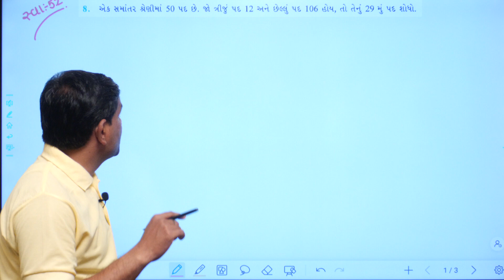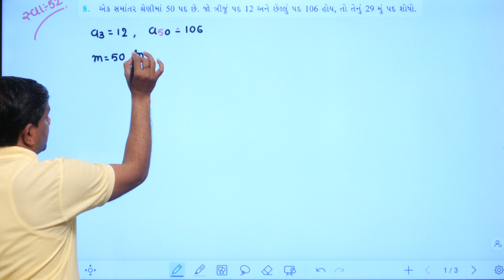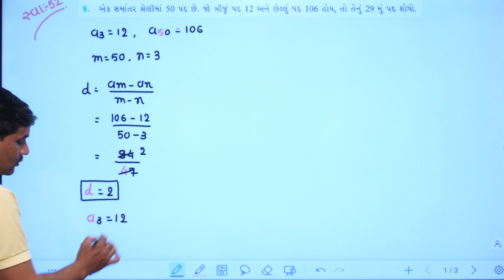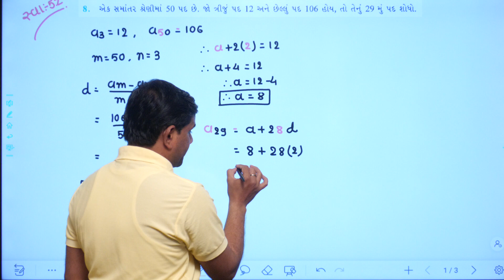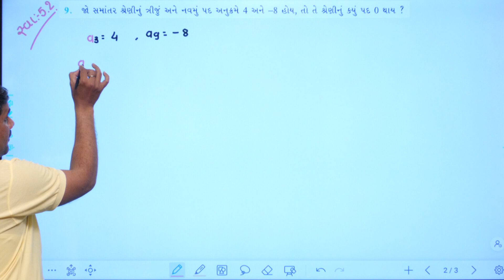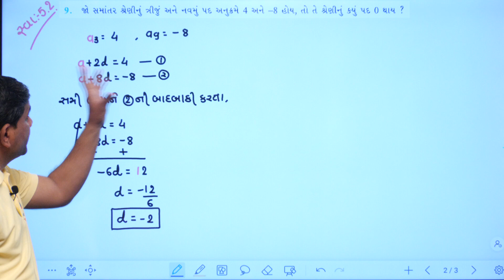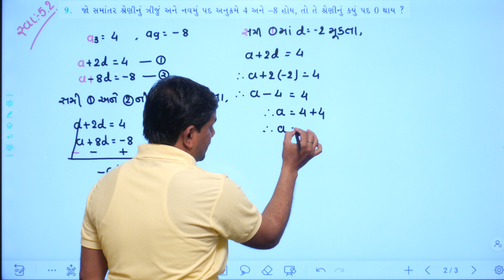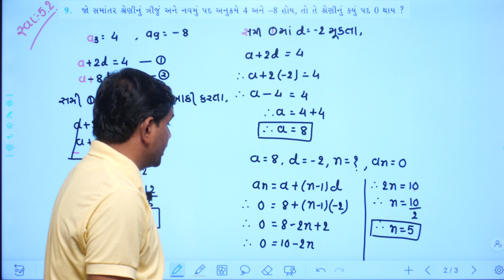Std 10 Maths Chapter 5, swadhyay 5.2, Dhoran 10 ganit chapter 5, std 10 maths ch 5 swadhyay 5.2,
EDUCATION
Hi